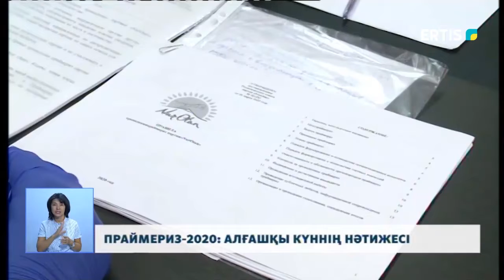ПРАЙМЕРИЗ-2020: АЛҒАШҚЫ КҮННІҢ НӘТИЖЕСІ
17 тамызда елімізде «Нұр Отан» партиясында алдын-ала партия ішілік үміткерлерді іріктеу басталды. Процесс Павлодар облысының қалалары мен аудандарында белсенді жүргізілуде. Аймақтағы алғашқы күннің қорытындысы партияның облыстық филиалында шығарылды.